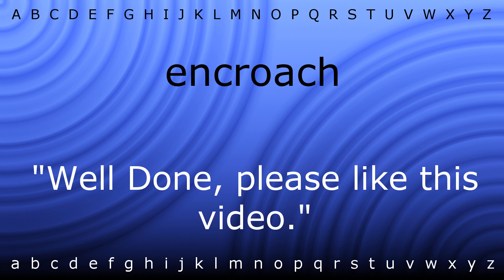How to pronounce 'encroach' with Zira.mp4